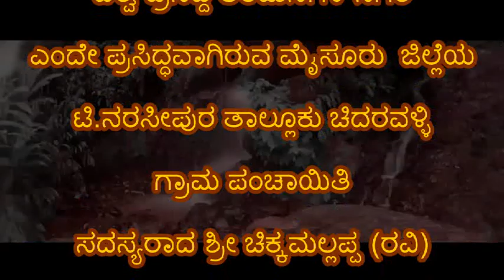ಶ್ರೀ ಚಿಕ್ಕಮಲ್ಲಪ್ಪ (ರವಿ)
ವಿಶ್ವ ಪ್ರಸಿದ್ದ ಅರಮನೆಗಳ ನಗರಿ ಎಂದೇ ಪ್ರಸಿದ್ಧವಾಗಿರುವ ಮೈಸೂರು  ಜಿಲ್ಲೆಯ ಟಿ.ನರಸೀಪುರ ತಾಲ್ಲೂಕು ಚಿದರವಳ್ಳಿ ಗ್ರಾಮ ಪಂಚಾಯಿತಿ  ಸದಸ್ಯರಾದ ಶ್ರೀ ಚಿಕ್ಕಮಲ್ಲಪ್ಪ (ರವಿ)ರವರು 2020ರ  ಡಿಸೆಂಬರ್ ತಿಂಗಳಿನಲ್ಲಿ ನಡೆದ ಗ್ರಾಮ ಪಂಚಾಯಿತಿ ಚುನಾವಣೆಯಲ್ಲಿ ಟಿ.ನರಸೀಪುರ ತಾಲ್ಲೂಕು ಚಿದರವಳ್ಳಿ ಗ್ರಾಮ ಪಂಚಾಯಿತಿಯ ರಾಮೇಗೌಡನಪುರ  ಕ್ಷೇತ್ರದಿಂದ ಸ್ಪರ್ಧಿಸಿ ಒಟ್ಟಾರೆ 480 ಮತಗಳನ್ನು ಪಡೆದು ತಮ್ಮ ಎದುರಾಳಿ ಗಿಂತ 260 ಮತಗಳ ಅಂತರದಿಂದ ಆಯ್ಕೆಯಾಗಿ, ಹಾಗೂ ಗ್ರಾಮ ಪಂಚಾಯತಿಯ ಎಲ್ಲ ಸದಸ್ಯರ ಬೆಂಬಲದೊಂದಿಗೆ ಅಧ್ಯಕ್ಷರಾಗಿ ಆಯ್ಕೆಯಾಗಿದ್ದಾರೆ ಕಳೆದ 25 ವರ್ಷಗಳಿಂದ ರಾಜಕೀಯದಲ್ಲಿ ಹಾಗೂ ಸಮಾಜ ಸೇವೆಯಲ್ಲಿ ತೊಡಗಿಸಿಕೊಂಡಿರುವ ಶ್ರೀ ಚಿಕ್ಕಮಲ್ಲಪ್ಪ (ರವಿ)  ರವರು ಸ್ವತಂತ್ರ ಪಕ್ಷದ ಬೆಂಬಲಿತ ವ್ಯಕ್ತಿಯಾಗಿ ಗುರುತಿಸಿ ಕೊಂಡಿರುತ್ತಾರೆ.